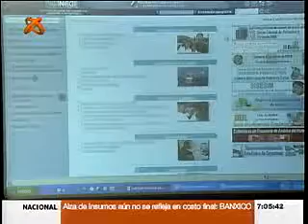37678-vrl1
Noticiero México al Día, Video notas sobre el trabajo del Ejecutivo y/o sus Secretarías.